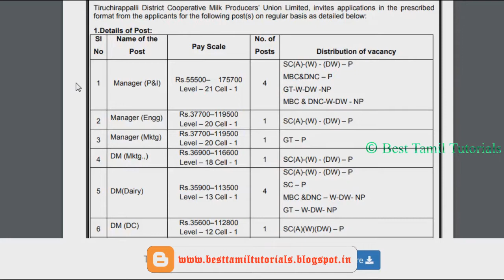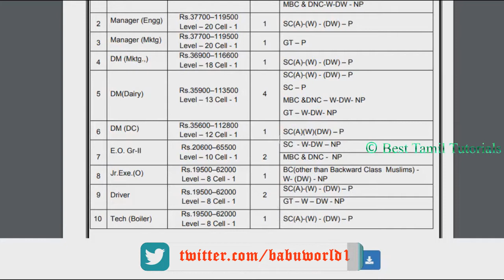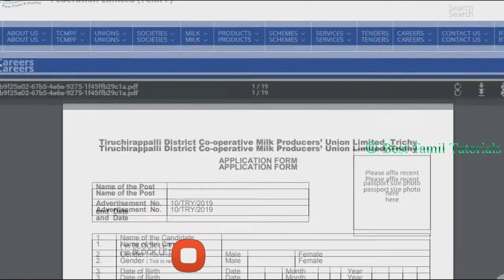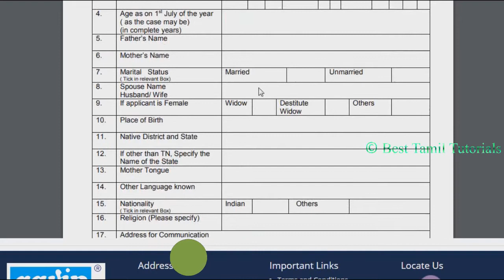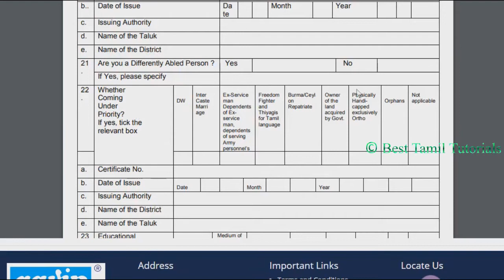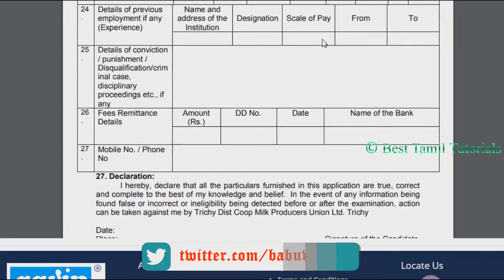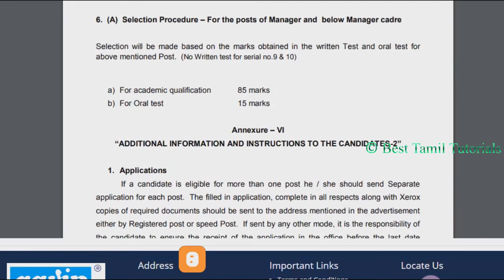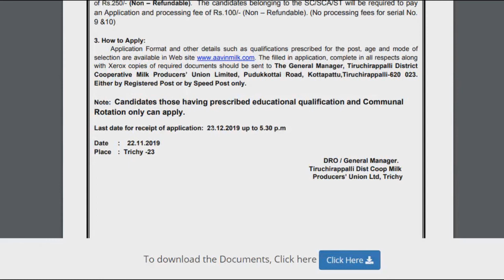JOB ALERT AAVIN MILK - BEST TAMIL TUTORIALS